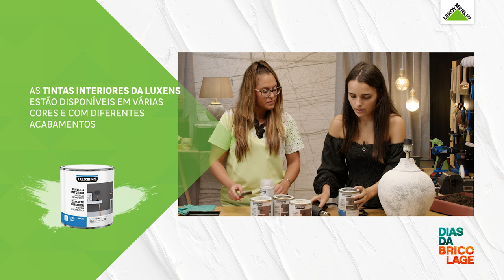Como restaurar um candeeiro (com Maria Prata Rodrigues)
A designer de interiores Maria Prata Rodrigues explica como restaurar um candeeiro em mais um Workshop da Casa da LEROY MERLIN.

Materiais necessários:
● Cód. 81958885, Pano do pó

● Cód. 17442964, Fita de Pintor

● Cód. 83021787, Esponja

● Cód. 19711020, Betume em Pasta

● Cód. 259063, Substrato Universal

● Cód. 82798148, Trincha

● Cód. 81881828, Luxes Interior Mate 0.75L Paper 1

● Cód. 81881809, Luxes Interior Mate 0.75L Granit 2

● Cód. 81881799, Luxens Interior Mate 0.75L Moka 1

● Cód. 83004995 - Spray Incolor Mate

Ferramentas necessárias:
● Cód. 81933063, Soprador de Ar Quente

● Guardanapos de papel